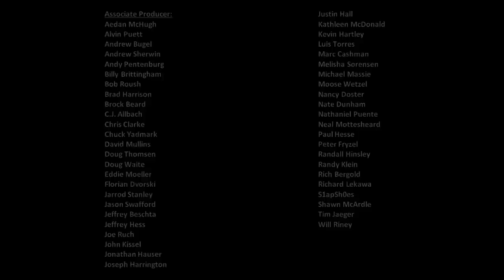The Scene Vault Podcast - John Dodson Part 3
NOTE: Some parts of this episode may be too intense for some listeners.

We’re sharing the third and final installment of our interview with John Dodson this week, and the conversation swings from hysterically funny to devastatingly emotional.

John talks about the brawl between Rusty Wallace’s Blue Max Racing team and Darrell Waltrip’s Hendrick Motorsports crew that followed the 1989 edition of The Winston all-star race and his work at the NASCAR Technical Institute in Mooresville.

But then … John discusses the 1990 pit-road accident that claimed the life of Mike Rich and the night his niece and nephew, Trey and Tia … Barry’s son and daughter … lost their lives. The impact that loss had on Barry was immeasurable.